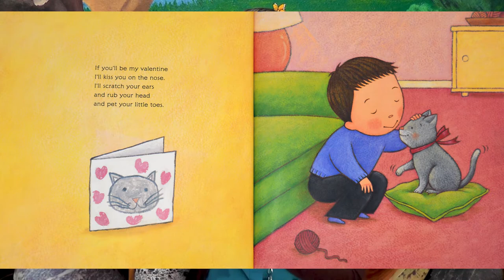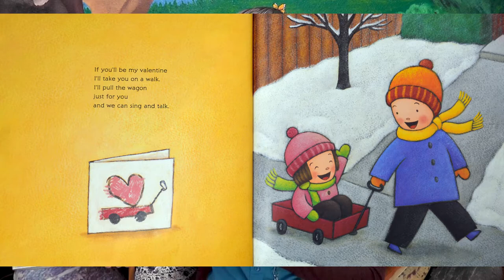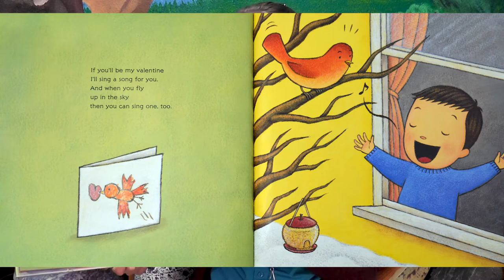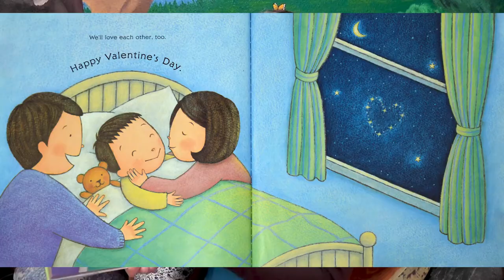"If You'll Be My Valentine" - Virtual Storytime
Who will be your Valentine? Join us as we read "If You'll Be My Valentine" by Cynthia Rylant and illustrated by Fumi Kosaka.